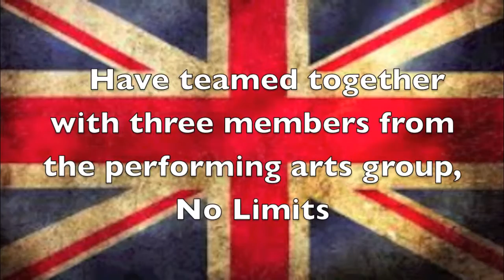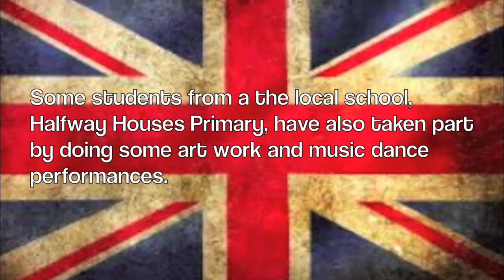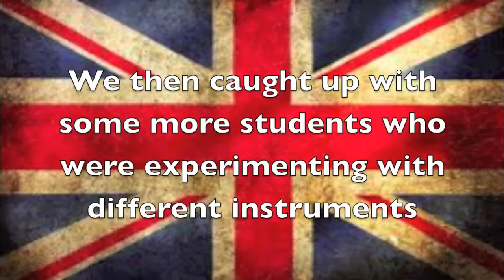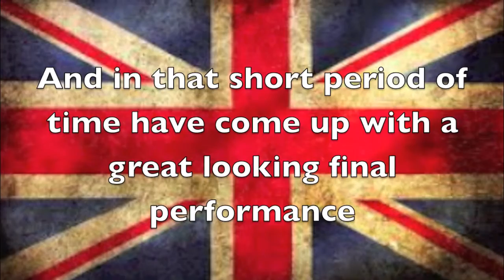IOSA Commemorate the First World War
Oasis Academy The Isle of Sheppey commemorate the First World War through cross curricular subjects.  This is a good example of how schools can engage with Football & Peace